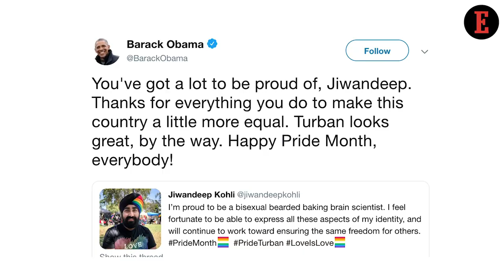4 Things to Know For June 10: News that Entrepreneurs Can Use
Our Features Writer, Aastha Singal, gives a sneak peek into the important news for entrepreneurs. An Era Ends With Azim Premji’s Retirement & Barack Obama Praises a Sikh For His Rainbow Turban.